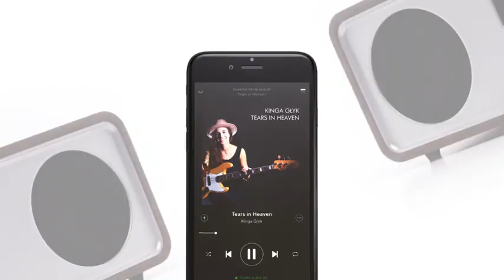Ruark Audio - R2 Streaming Music System